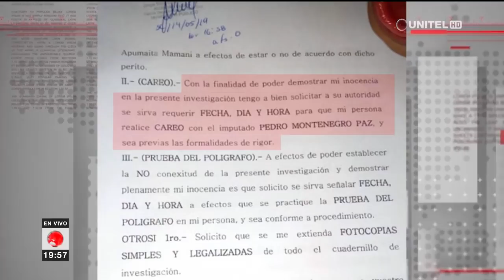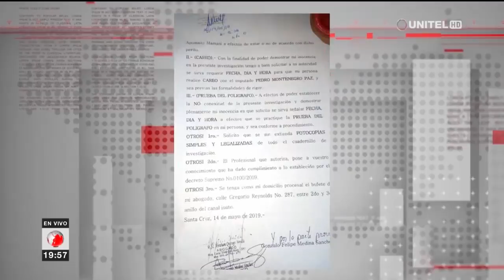Defensas de Medina y Moreira realizaron pedido a la Justicia de manera escrita